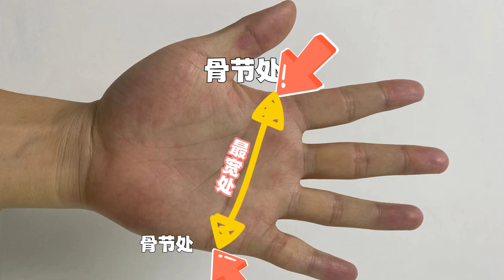母亲节礼物准备好了吗？润子来工厂选的手镯对你胃口吗？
喜欢润子的视频，欢迎找我哟 line：runzi66 微信：LSFC0022

每天给你带来不同的翡翠小知识。

大家好，我是润子！
来自中缅边境的淘翡翠美少女